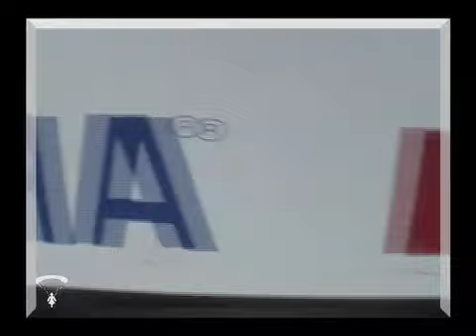Sarah - MotoCross Diva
SKYDIVERGIRLS Presents...
Episode 006 (time=05:49)

Look out MX enthusiasts, this is one tough chick.  Mom and Dad started her young and it shows.  Sarah proves that being a girl isn't a problem here.  She commands the track even after her serious accident which landed her in a Coma!

Intro and Commercial Ad Music by Bill Tustain
MidShow & Close Music by ElectroJesus